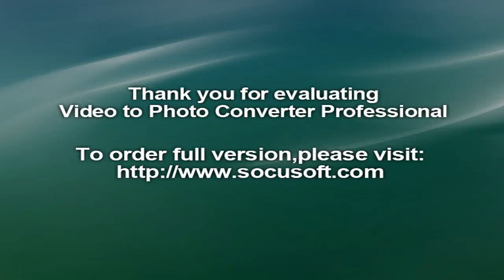‬‬Carrington goes for gold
Rio 2016 Olympics - New Zealand's world champion kayaker Lisa Carrington is hoping to win back-to-back Olympic titles on day 11 in Rio.
Carrington posted an Olympic Best time of 39.561 in her K1 200m semi-final to qualify fastest for the gold medal contest, which will be raced overnight at 12.40am (NZ time).

She hasn't been beaten over the distance in five years but there are several paddlers who could test her -- particularly Azerbaijan's Inna Osipenko-Rodomska, who also posted a sub-40 second time in the semis.

New Zealand has further medal chances on the water tomorrow morning in the sailing.

Sam Meech's medal race was postponed today because of light winds, but if the weather cooperates he'll line up for the final race in the Laser class at 4.50am with a good chance at a podium place.

Meech is in third place overall and needs a top five finish to secure a medal.

The Nacra 17 pairing of Gemma Jones and Jason Saunders are in fifth place heading into their medal contest at 6.20am, and a good race could push them on to the podium.

Josh Junior will sail in the Finn class medal final at 5.35am - but in seventh place and 15 points behind the third placed sailor, he's unlikely to win a medal.

It's the final day in the velodrome at Rio tomorrow and New Zealand has three cyclists competing.Silver medal-winning team sprinters Eddie Dawkins and Sam Webster will attempt to add to their medal total when they take to the track individually in the men's keirin.

The first heat is raced at 1.18am, with the final taking place at 9.20am if they progress that far.

Lauren Ellis goes into the last three events in the multi-race omnium in eighth overall - she'll line up for the individual pursuit at about 2am, with the final two races after 7am.

But while many of the New Zealanders are reaching the end of their Olympic campaign, five of the country's track and field athletes will compete for the first time overnight.

Eliza McCartney - who's just 19 - will make her Olympic debut at 12.45am in the pole vault qualifying.

She's ranked eighth in the world and if she makes the final, she's an outside chance at a medal later in the week.

Also making their Olympic debuts are the men's 1500m runners Julian Matthews and Hamish Carson.

Carson and Matthews will be joined by 2008 silver medal winner Nick Willis in the heats at 1.30am

Fellow runner Nikki Hamblin will be hoping to improve on her disappointing 1500m effort from last week when she lines up in the heats of the 5000m alongside Lucy Oliver at 12.30am.

Hamblin didn't progress past the heats in the shorter distance after finishing second to last.